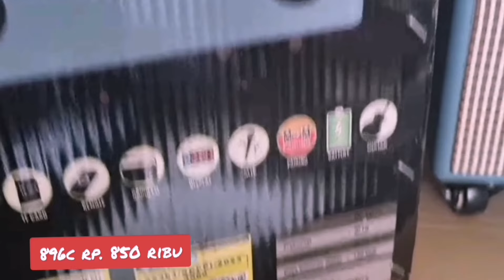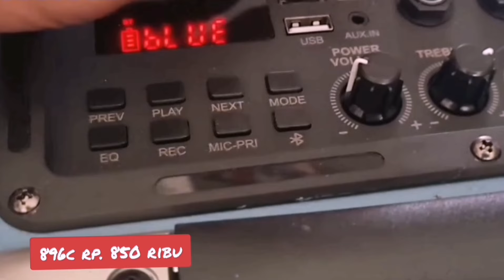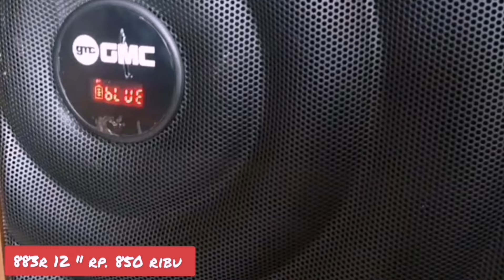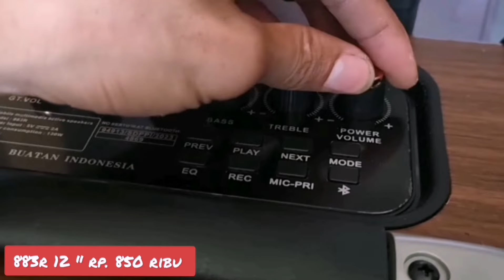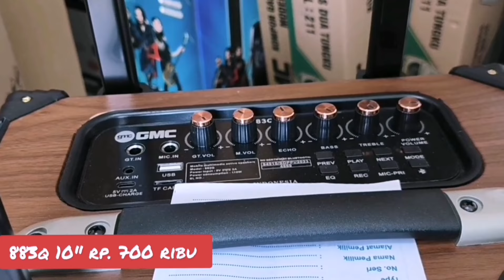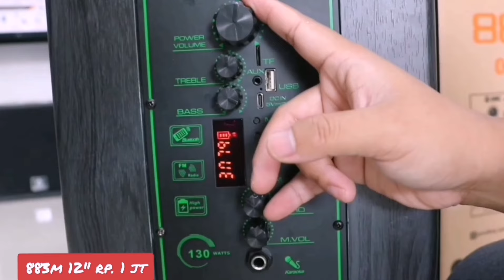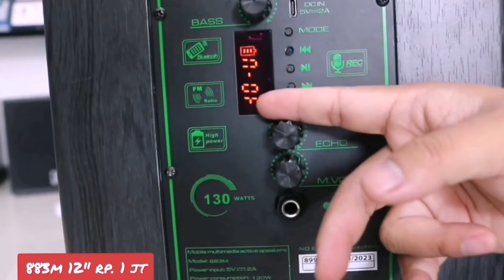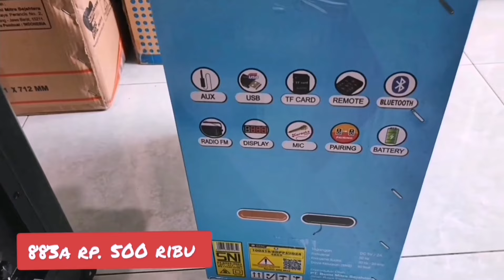daftar harga speaker gmc terbaru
Halo temn2 trimakasih yang sudah klik video saya sudah subcribs semoga berkah kali ini saya akn Review harga speker portable gmc terbaru 2024